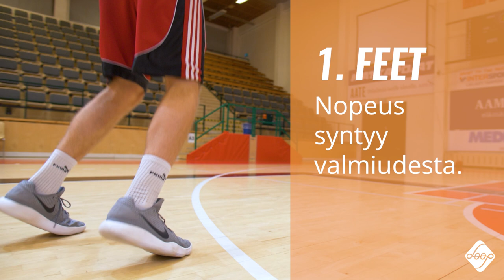Koripallon heittotaito ja perustekniikka (Basketball shooting technique)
Loop Basketball Training - Lyhyt esittely koripallon heittotekniikan perusteista (2018).

Pelaajat: Antero, Joonas, Nella, Osku, Sasu, Ville.
Video: Otsamo Visuals